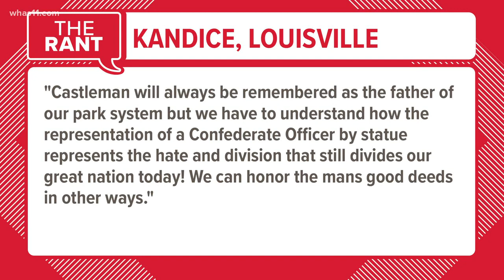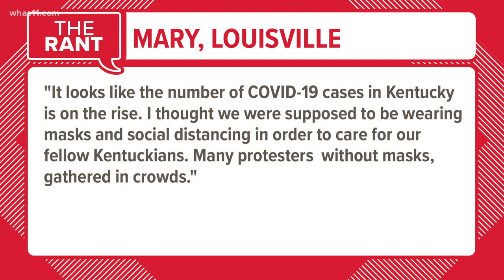The Rant: John B. Castleman statue removed from Cherokee Triangle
Many of your are expressing your opinions on the removal of Confederate monuments from public places.